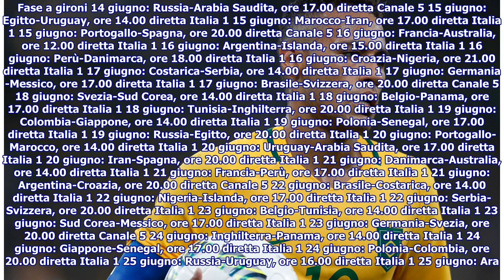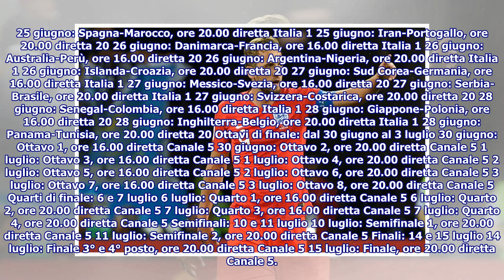Partite Mondiale Russia 2018 | Diretta streaming e tv: ecco dove vederle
► Giovedì 14 giugno 2018 inizieranno ufficialmente i Mondiali di calcio di Russia 2018. Qui di seguito...